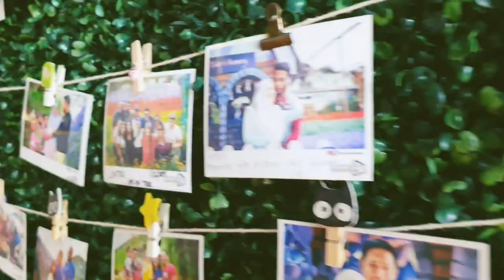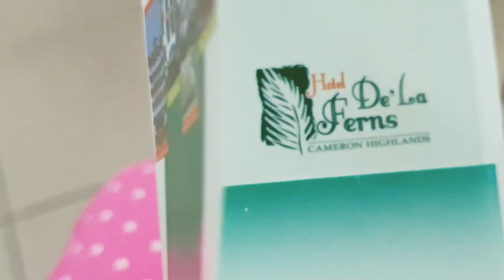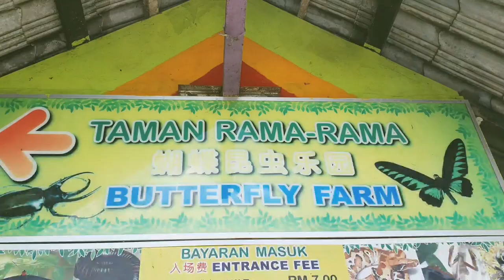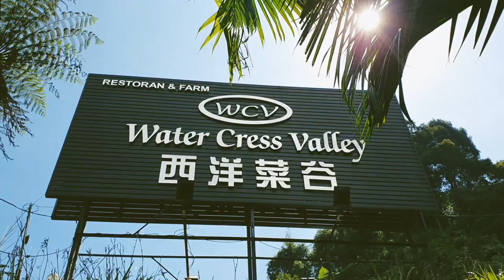Beautiful Fun Trip @ Cameron Highlands Pahang (Malaysia)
My recent family trip to Cameron Highlands. I love the weather ~25 degree really nice with cool wind and nice view and park to visits. Lavender park was nice and butterfly park too.